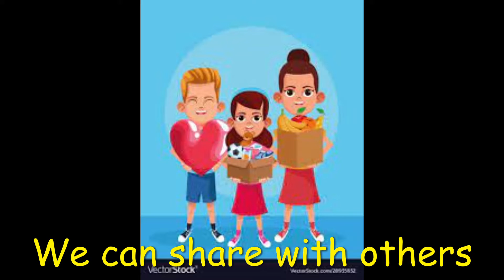Children's Liturgy- 26th September 2021, 26th Sunday in Ordinary Time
The St Hugh of Lincoln Children's Liturgy team deliver an interactive version of the weekly gospel, especially designed for ages 4-7.